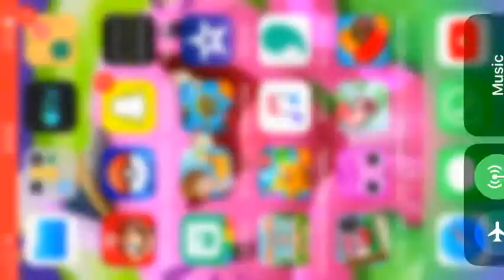Kitchen scramble level 22